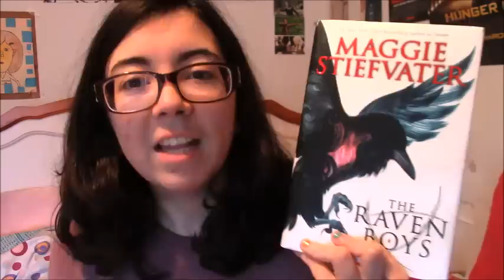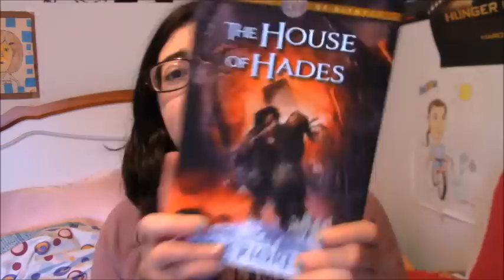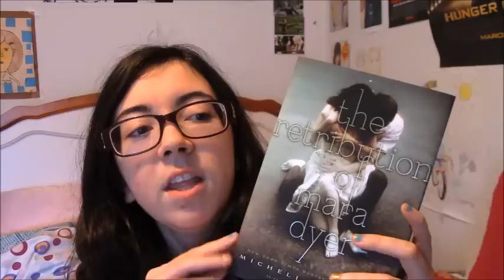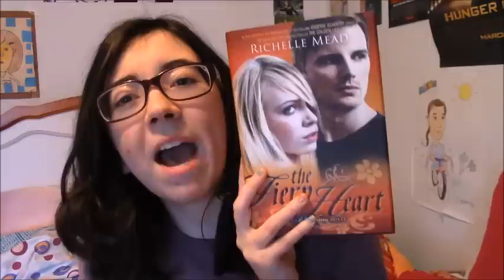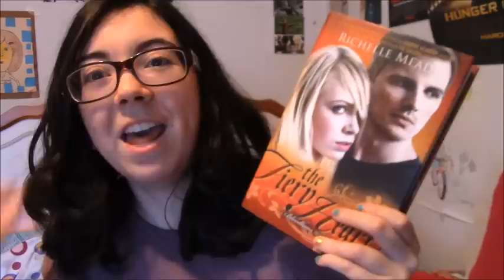TOP 10 OTPS: 2014 EDITION!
COME REVEL IN THE ULTIMATE FANGIRL'S LIST: MY TOP 10 OTPs OF THE YEAR & FEEL FREE TO ADD YOUR OWN!!!